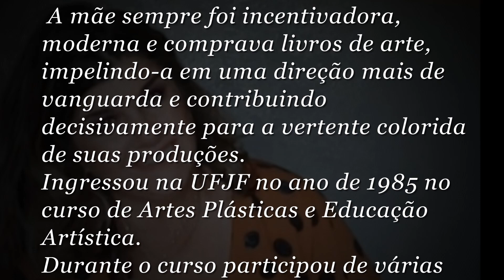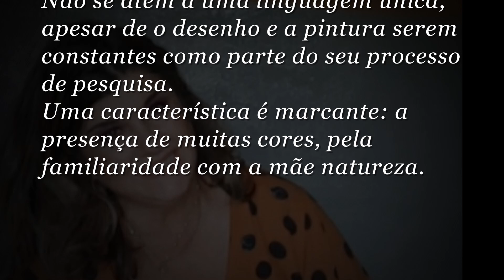Arlete Genervam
Artista plástica, Arlete Genervam, de 53 anos, é a quarta filha de cinco filhos de Pedro Dorico de Paiva e Gleuza Genervan de Paiva.

A ligação afetiva com o pai, ferroviário, artista plástico autodidata e poeta nas horas vagas, despertaram o gosto pela arte.
Foi nos desenhos e pinturas que ele guardava e pintava de sua época de solteiro que se inspirou para criar os meus primeiros esboços.
As aulas de pintura e desenho se iniciaram aos 11 anos, tendo o pai como professor diário e incentivador.
 A influência da mãe, dona de casa, costureira e muito criativa também foi decisiva para traçar seu perfil artístico.
 A mãe sempre foi incentivadora, moderna e comprava livros de arte, impelindo-a em uma direção mais de vanguarda e contribuindo decisivamente para a vertente colorida de suas produções.
Ingressou na UFJF no ano de 1985 no curso de Artes Plásticas e Educação Artística.
Durante o curso participou de várias mostras na UFJF, Espaços públicos em JF e BH. E participou também de festivais de inverno e de festivais culturais em Matias Barbosa.
Suas obras são apresentadas em plataformas mistas.
Aos seus olhos tudo vira arte.
Não se atem a uma linguagem única, apesar de o desenho e a pintura serem constantes como parte do seu processo de pesquisa.
Uma característica é marcante: a presença de muitas cores, pela familiaridade com a mãe natureza.